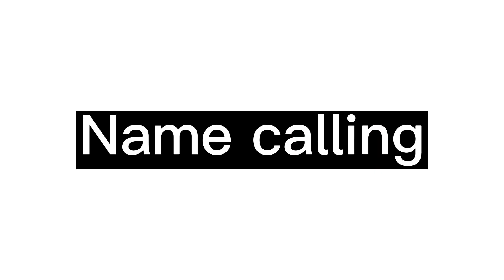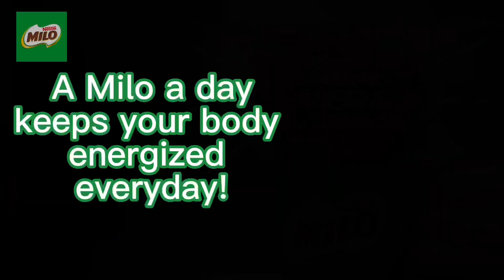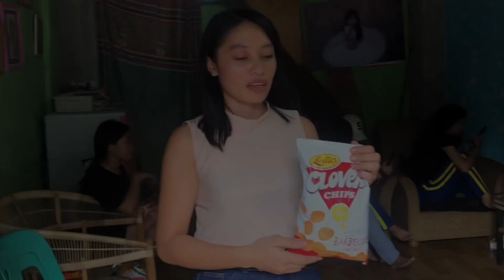Group 3 - ABM - Propaganda devices